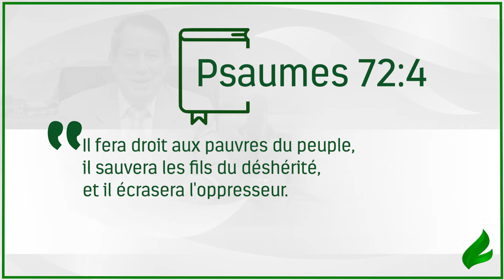Trois instructions importantes du roi Salomon pour nous - Français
Toutes les fois que vous affrontez une adversité, rappelez-vous de ces trois directions que le roi Salomon fournit dans le texte étudié par le Missionnaire. Vous, sans aucun doute, allez vaincre un quelconque problème qui se dresse!